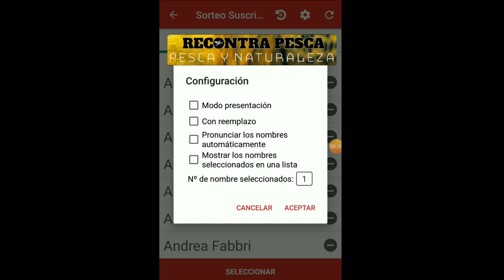😱😱RESULTADO DEL SORTEO 2k SUSCRIPTORES😎😎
Acá subimos el resultado, felicitaciones Fer Contreras, cuando veas este video comunícate con nosotros para acordar el envío del premio. Muchas gracias a todos por participar y estén atentos que se vienen dentro de poco otros sorteos más copados todavía!